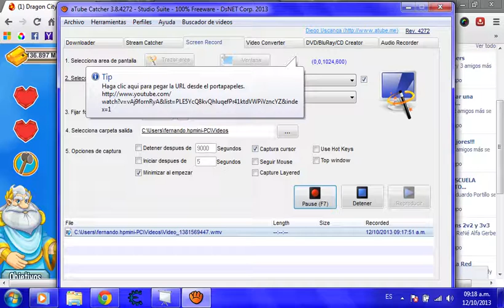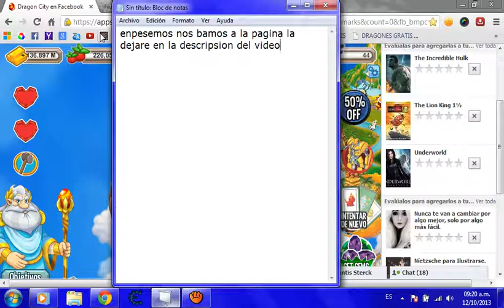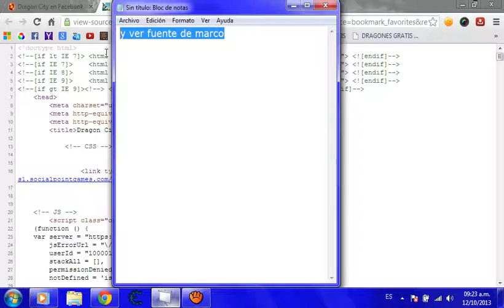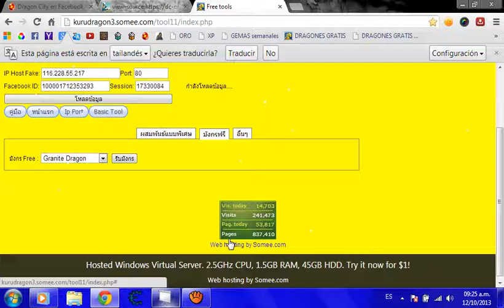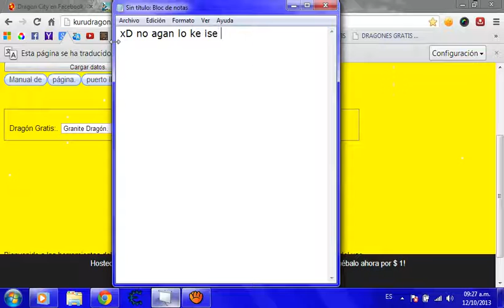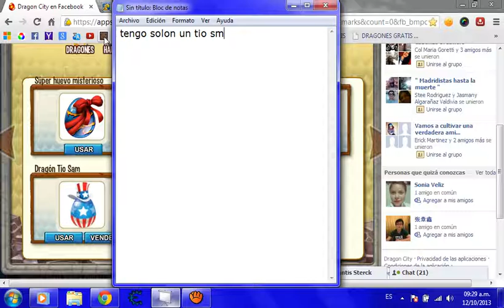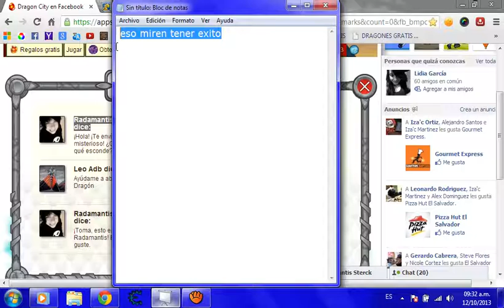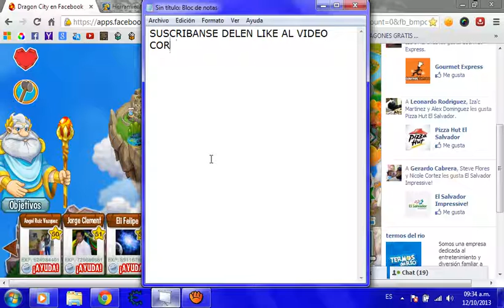HACK DE CONSEGUIR A TIO SAM Y DRAGONES DE LA TABERNA GRATIS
LEE ME

                           (¯`·._.·(¯`·._.· LEE ME ·._.·´¯)·._.·´¯)

AKI EL HACK DE LA PAGINA Y SIN PROXY

SUBIRE MAS VIDEOS ESTEN ATENTOS